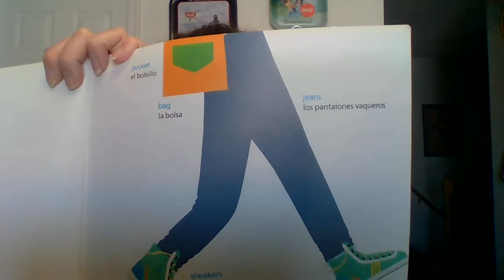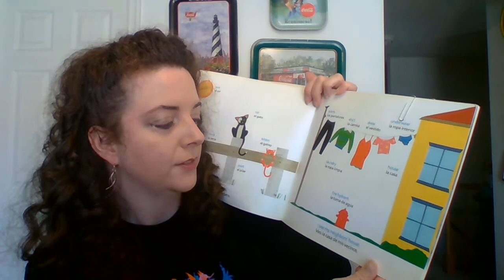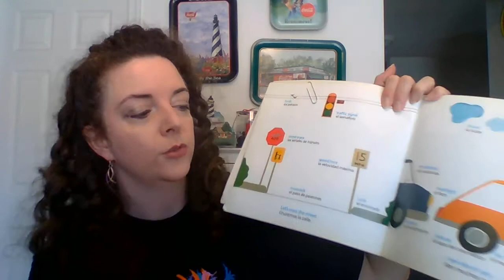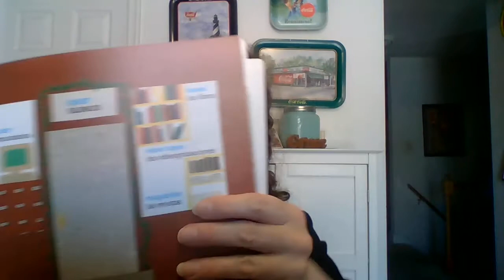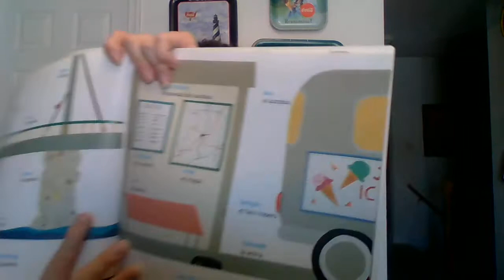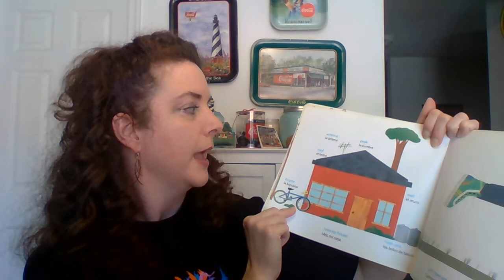Taking a Walk/Caminando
A book in two languages

Un libro en dos lenguas